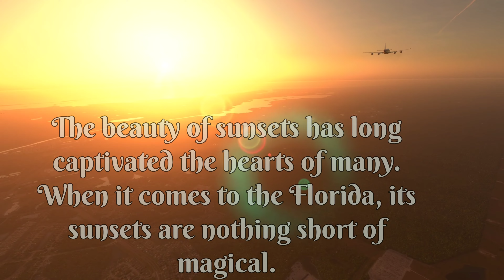Microsoft Flight Simulator 4K Tampa Bay Tour | Gaming Showcase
Exploring Tampa Bay in 4K | Microsoft Flight Simulator Gameplay.
Ladies and gentlemen, this is Tampa Bay, Florida.

Microsoft flight simulator on Xbox One series X
This is Tampa Florida International Airport. It's the biggest airport on Florida’s West Coast, which is served by over 21 airlines and 3 cargo airlines. It’s stunning picturesque approach is well known. Its location is perfect for both those seeking short and long flights. Experience the handcrafted & detailed surrounding areas while flying into one of America’s best airports. KTPA was crafted with performance in mind while also taking advantage of the MSFS SDK’s features.

Tampa International Airport is an international airport six miles west of Downtown Tampa, in Hillsborough County, Florida, United States. The airport is publicly owned by Hillsborough County Aviation Authority

Key Features

Animated passengers with “half-interior” airsides/terminals

2023 taxiway layout

Proper AI routing, vehicle pathing, airline codes

Custom taxi signs per real-life taxi sign plots

Custom airport lighting (i.e., centerline lights, hold-short, Wig-Wags, etc.)

Blend of custom & photorealistic texturing for the best of both worlds

Animated HVAC fans, flags, and trams

Handcrafted mesh with taxiway bridges

High-resolution 0.5ft/Color Graded Imagery

Surrounding area landmarks (Raymond James, International Plaza, Grand Hyatt, etc.)